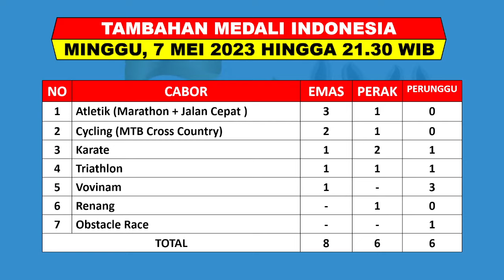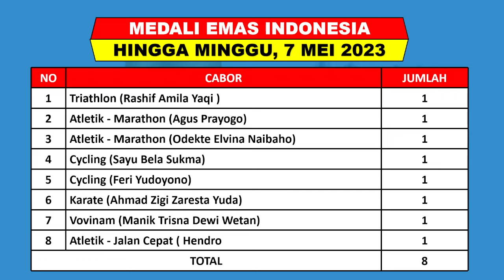Update Perolehan Medali Sea Games Minggu 7 Mei 2023 -- INDONESIA Peringkat Ke 2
Sea Games 32 Akan Digelar Kamboja Mulai Tanggal 29 April – 18 Mei 2023
Berikut Hasil Perolehan Sementara Medali Sea Games 2023 Minggu 7 Mei 2023 Hingga Pukul 05.30 WIB

1. RCTI
2. MANC TV
3. INEWS TV
4. RCTI+